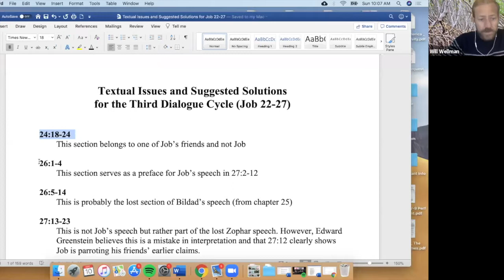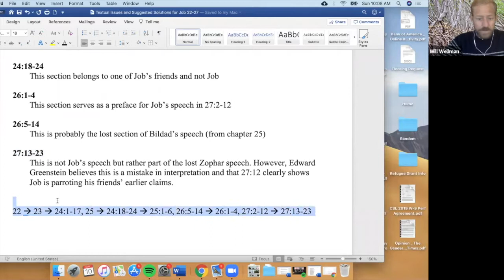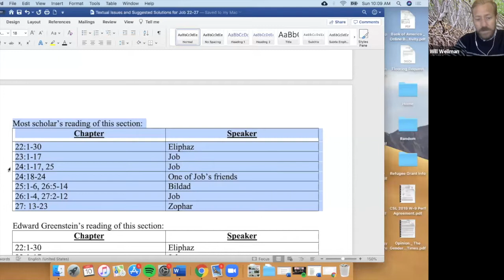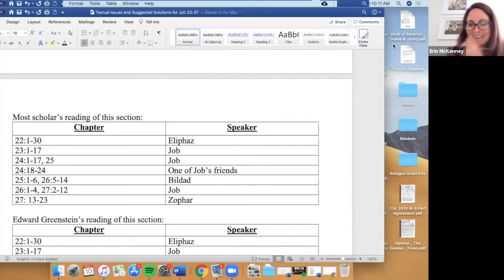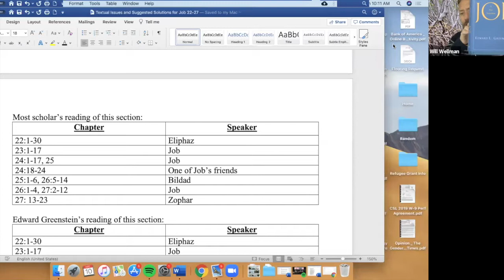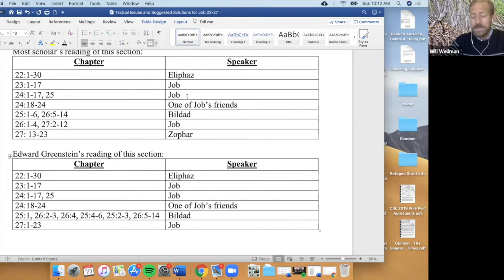Job In The Time of Pandemic: Class 4, May 10, 2020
Sundays on Zoom at 10am
This is a video recording of the 4th class of the series.

In the midst of the coronavirus pandemic, life has shifted dramatically, and suffering has stretched across the globe. As Christians, many of us are wondering how do we confront suffering and what is the role of prayer in a time like this?

In light of still not being able to meet on campus, PCPC Adult Faith Formation will host a Zoom-based Bible study on the Book of Job. Long considered a highpoint of Biblical literature, the Book of Job has served countless faith communities as a guide during times of suffering. Join us Sundays on Zoom as we read through the Book of Job and explore it in light of current news and other media surrounding the pandemic.